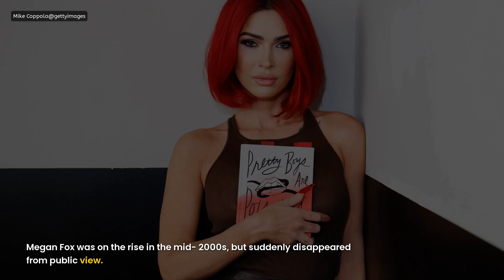The Mystery of Megan Fox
Megan Fox rose to fame in the mid-2000s with successful roles in Michael Bay's Transformers movies. Despite initially claiming to have left the franchise voluntarily, there is speculation that she was fired after comparing Bay to Hitler. Fox has criticized Bay's treatment of her and emphasized the importance of working with certain individuals over the quality of the movies.